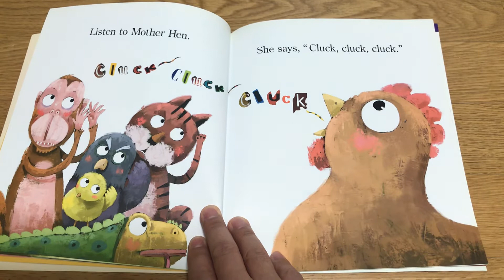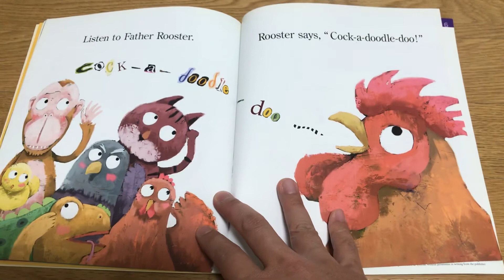Little Chicks! Peep Peep!